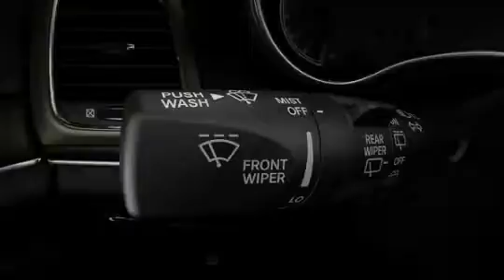Multifunction Lever | 2017 Jeep Grand Cherokee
2017 Jeep Grand Cherokee - Multifunction Lever